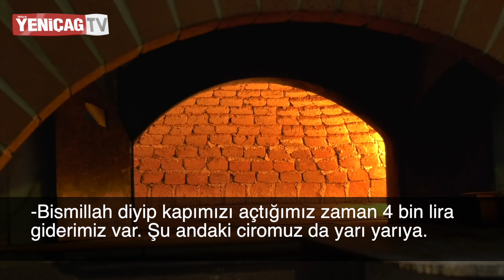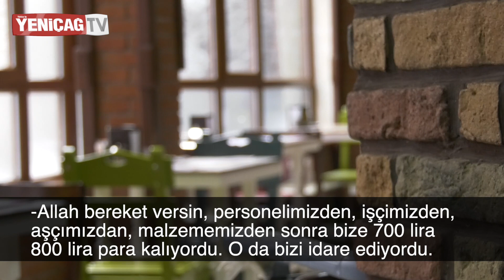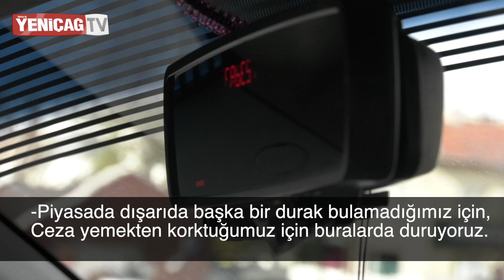Şehir Hastanesi Enkazı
Ankara Bilkent Şehir Hastanesi’nin açılmasıyla Numune Hastanesi kapandı. Ama hastane esnafı çalışmaya devam ediyor.

Çoğu dükkanı kapatıp gitmeyi düşünüyor. Eczane, medikal, lokanta, taksi… Esnafın derdi kriz değil işlerimiz kötü de değildi diyorlar. Durup dururken işsiz kaldık diyorlar. Bölge esnafının dertlerini dinlemek için kendilerine mikrofon uzattık.

Haber: Berkay Bigeç
Kamera-Kurgu: Caner Altan